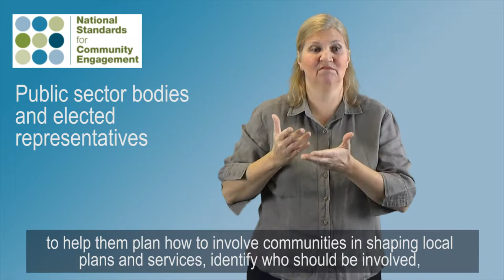SCDC_What are the Standards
What are the National Standards for Community Engagement?